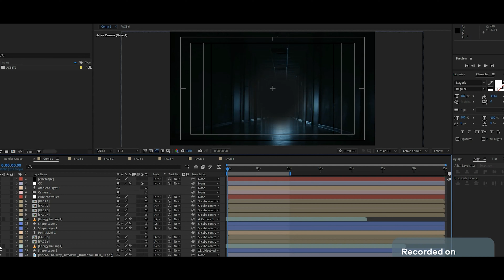Avengers Cube | Animation | Tutorial 🎉